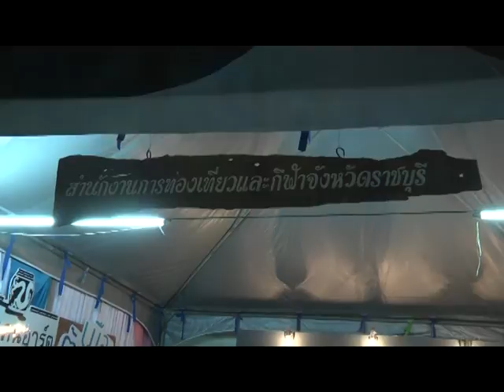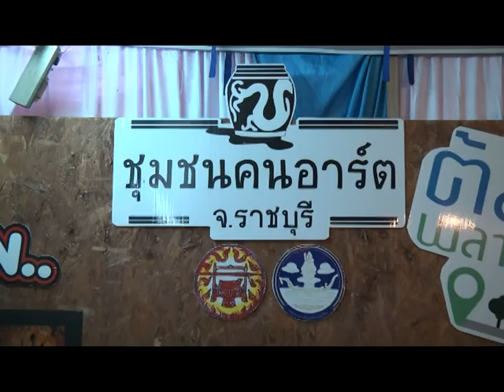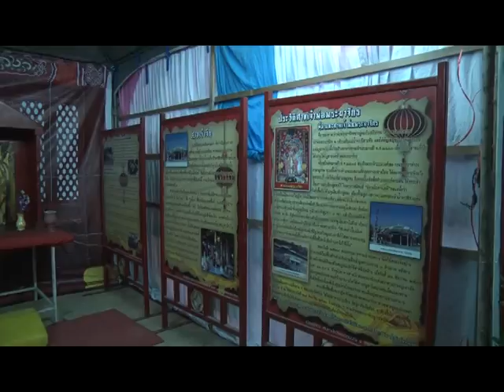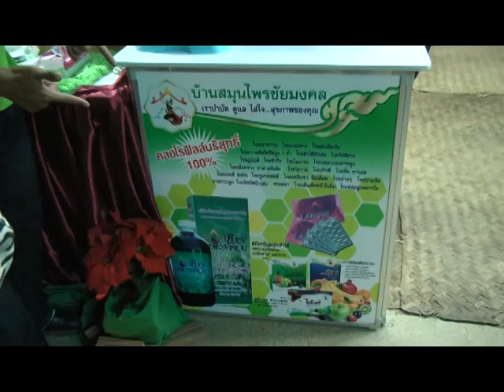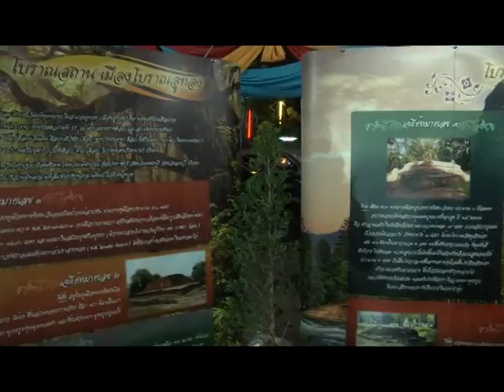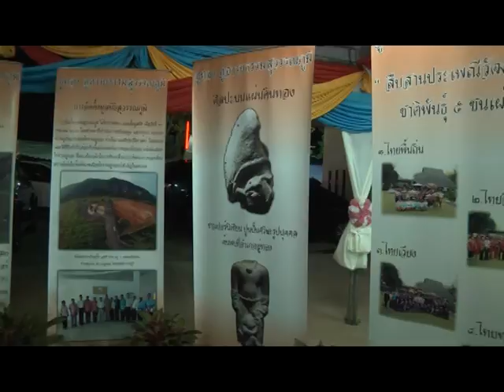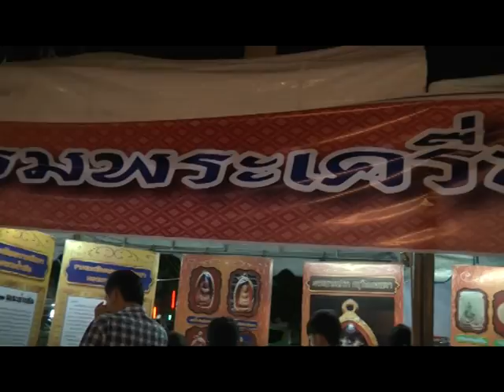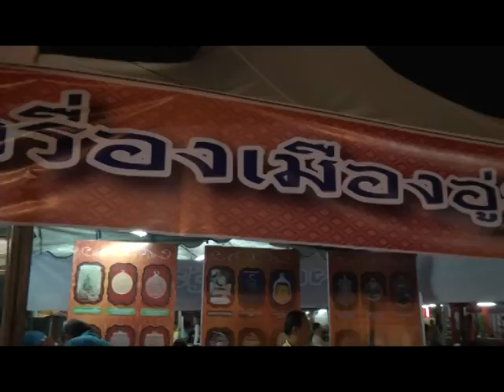5 ชาติพันธ์ แมว